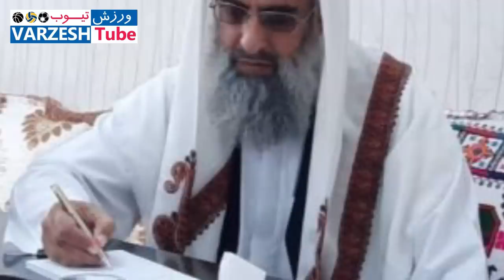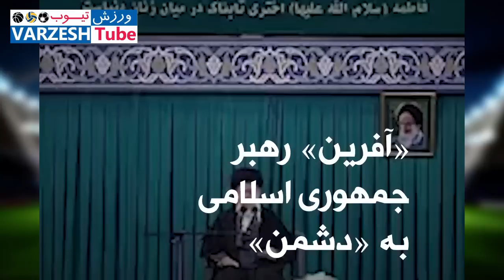آخرین اخطار سپاه به مولوی عبدالحمید با سوء قصد به جان امام جمعه زابل